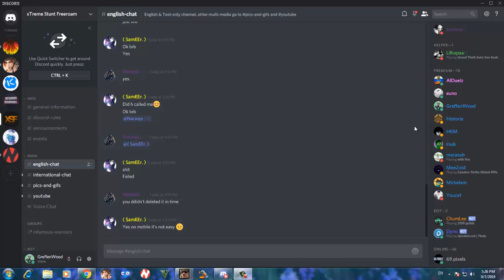How to enable / disable display the running game as a status message on the discord.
Title: How to enable / disable display the running game as a status message & How to set custom status message on the discord.

DISCORD - CHAT FOR GAMERS is an app designed to help gamers talk to each other in real time. While playing a game on their device, users can log into Discord and enter a group chat with one or more other gamers so they can talk while they play.